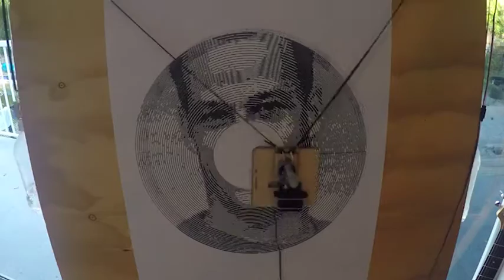Gordie Howe timelapse robot drawing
A Makelangelo 3 spiral style drawing of Gordie Howe, aka "Mr. Hockey".

Gordie Howe was a famous Canadian hockey player.

69264 gcode commands, 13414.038cm of line in ~2h. Timelapse was 1 picture every 5s and I need a bigger memory card.  A first attempt on the other side of the paper was interrupted when I disconnected the wrong cable by mistake.

What should we draw next?